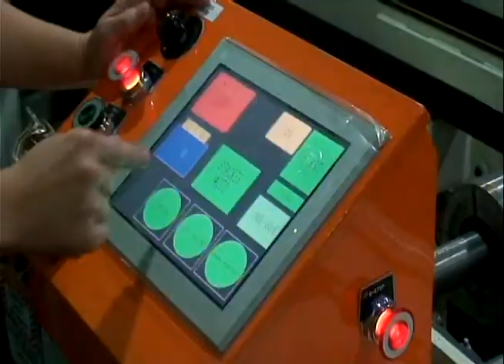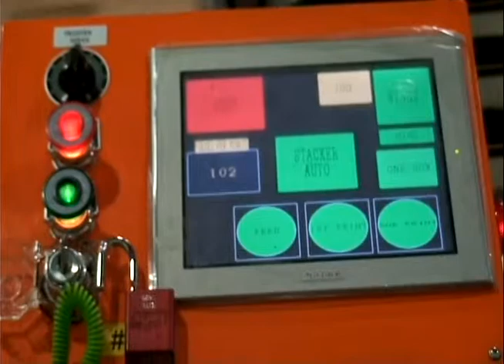TISCO KD Printer - Clearwater Paper in Shelby, NC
This is the TISCO KD Printer, from Thacker Industrial, in operation at Clearwater Paper in Shelby, NC.